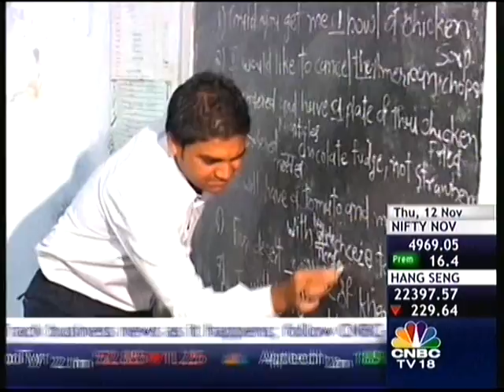Schwab Social Entrepreneur of the Year, 2009: Rajendra Joshi, Saath (CNBC, part 2)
CNBC TV 18 profiled Rajendra Joshi of Saath after the Schwab Foundation announced the winners of the India Social Entrepreneurs 2009 Award. The winners were honored at the India Economic Summit in New Delhi, India, held from 8th -10th November, 2009. The Schwab Foundation for Social Entrepreneurship, in collaboration with the United Nations Development Programme (UNDP), selected three social enterprises with significant impact in India as winners of the India Social Entrepreneurs Award for 2009: Rajendra Joshi, Managing Trustee, Saath; Brij Kothari, Director, PlanetRead and Faculty, IIM Ahmedabad; and Padmanabha and Rama Rao, Co-Directors, RIVER.